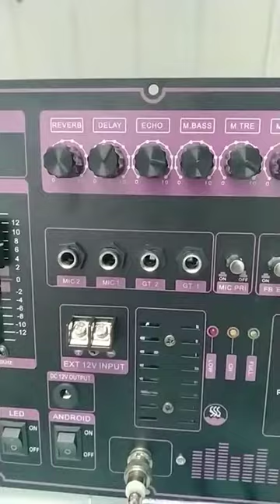Hướng dẫn cách lắp loa mạch reverb chống hú eq 5 band công suất khủng 2 kênh riêng biệt 400W+ 400W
Mạch loa kéo Reverb chống hú 2 kênh độc lập 400W + 400W có Equalizer 5 band cho loa kéo 4 tấc đôi, 5 tấc đôi, 6 tấc đôi
Đặc điểm nổi bật:
- Mạch loa kéo Đại Phú giới thiệu phiên bản mới với nhiều chức năng mới được nâng cấp nhằm đáp ứng chất lượng âm thanh tốt nhất và có nhiều chức năng sử dụng thuận tiện hơn. Sử dụng chip DSP lập trình chuyên để xử lý độ vang âm thanh (Reverb + Echo) và xử lý phần chống hú (FeedBack) có hiệu quả nhất.
- Tích hợp Equalizer 5 Band cho đáp ứng âm thanh tốt hơn: cần bằng tần số của dàn âm thanh – cắt hú cho micro  - chỉnh âm thanh phù hợp cho từng loại nhạc (Techno cần nhiều Bass, Rock thì Bass Treble nhiều, Pop thì cần Mid rõ ràng)
- Có 2 ngõ vào Micro không dây cho phép sử dụng được 4 tay micro. Rất thích cho buổi ca hát nhiều thành viên
- Ngõ ra 2 kênh riêng biệt sử dụng FET IRFB52N15D, công suất 400W + 400W. Rất phù hợp cho loa kéo 4 tấc đôi, 5 tấc đôi và 6 tấc đôi.
- 2 ngõ ra Audio Out cho phép liên kết được thêm 2 thùng loa.
- 2 Anten Micro cho phép bắt micro không dây xa hơn
- 1 công tắc Led và ngõ ra 12V bên trong mạch cho phép lắp 2-4 led nháy theo nhạc
- 1 công tắc Android và 1 ngõ ra Output 12V dòng lớn cho phép lắp thêm màn hình cảm ứng hoặc cấp nguồn cho 1 thùng loa khác
- 2 Hàng Led nhấp nháy theo tần số cho phép giám sát được đáp ứng âm thanh ngõ ra
Chi tiết sản phẩm:
- Kích thước tấm sắt: 22 x 45cm. Chiều sâu mạch 10.5cm. Cân nặng bảng mạch 2.2kg
- Biến thế xuyến: cân nặng 3.7kg, đường kính 11.5 cm, chiều cao 9.5 cm. Chiều dài dây dẫn từ biến thế đến mạch là 75cm rất thuận tiện cho lắp đặt ngay cả loa đôi đứng.
- Ngõ ra loa: 2 kênh độc lập, công suất 200W 8 ôm – 400W 4 ôm (Kênh Phải) + 200W 8 ôm – 400W 4 ôm (Kênh Trái). Mỗi kênh lắp được: loa Bass + Trung  + Treble. Bộ mạch thích hợp cho loa kéo 4 tấc đôi, 5 tấc đôi, 6 tấc đôi
- 10 Volume chỉnh: Reverb – Delay – Echo – M.Bass – M. Treble – M.Vol – GT.Vol   Treble – Bass - Volume
- Và Equalizer 5 band: 100Hz - 500Hz - 1Khz - 5Khz - 10Khz
- Có ngõ 2 ngõ vào Micro không dây – dùng 2 bo mạch thu – 4 tay micro (IN KC +8V GND)
- Có 1 nhấn FB EX chức năng chống hú. Nhấn vào có tác dụng và nhả ra không có tác dụng. Cho phép lựa chọn chống hú hoặc không chú hú, tùy vào mục đích sử dụng hoặc có thể test để biết được hiệu quả chống hú
- 2 jack Canon đực và cái Audio Out1 và Audio Out1 cho phép kết nối 2 loa. 2 loa vệ tinh chẳng hạn hoặc 1 loa Sub và 1 loa vệ tinh hệ thống loa 2.1 chẳng hạn. 1 Cổng Canon cái Audio IN cho phép kết nối TiVi được chắn chắn, tiếp xúc tốt và xuất âm chuẩn hơn
- Bộ mạch bao gồm: 1 bảng mạch (có thùng carton) + 1 biến thế xuyến kèm phụ kiện + 2 dây bình ắc qui + 1 remote điều khiển + 2 anten Micro + 1 Anten Bluetooth
- Tổng cân nặng cả bộ mạch: 6.4kg
Hướng dẫn sử dụng và cách lắp đặt: